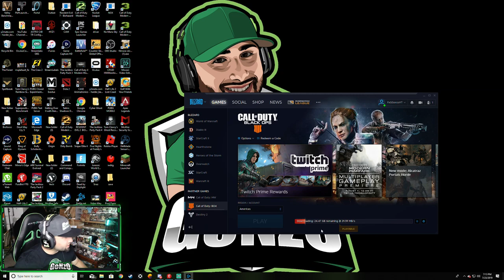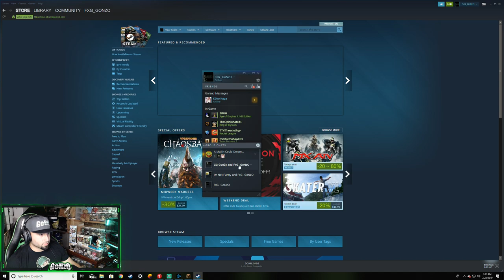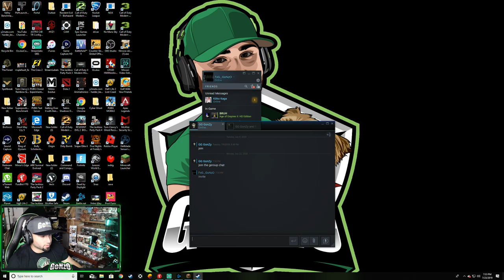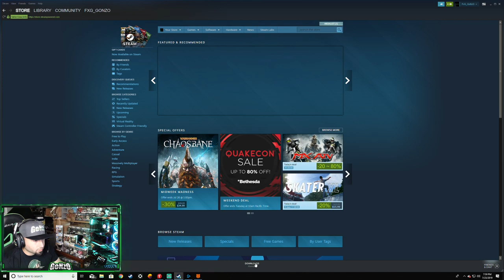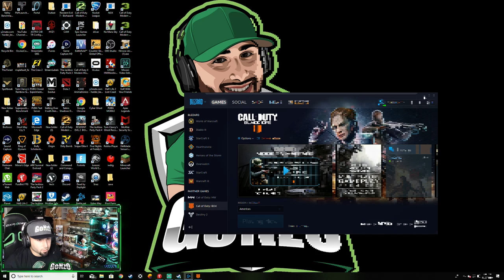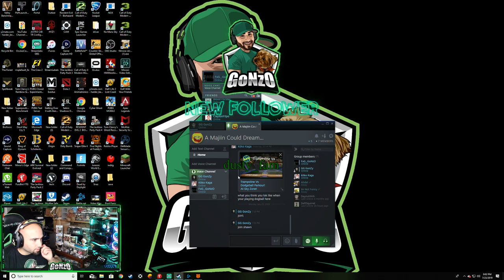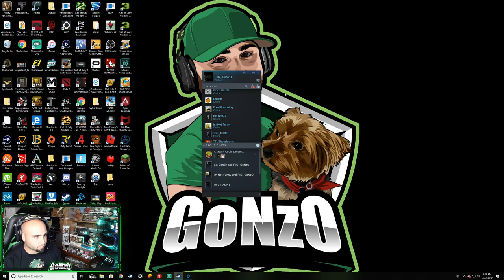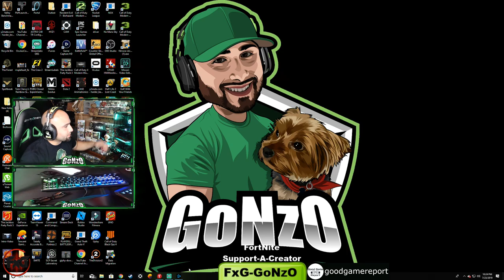Lets keep Growing!!!!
200,000 Coins = 1 GoNzO Shirt

250,000 Coins = GoNzO Mug

300,000 Coins = GoNzO Sweater

if you want to help my stream and support leave a donation any amount is helpfull :) all donations are non refundable

Rated R Gameplay Cursing involve

Welcome to FxG GoNzO Channel PS4, Xbox, and PC Subscribe my page I'm here to have fun and chat playing all types of games feel free to message me about games you want to see me broadcast you can contact me on social media that are linked on my channel art. I broadcast every Morning around 6AM eastern time.Thank you for visiting my channel hope you enjoy :)

Top 3 Donors:

(1)JJPod Gaming--$1740

(2)RadManChris-$1266

(3)Angela--$157

(Friday Night) Chill/Pizza Stream
(Saturday Night) Movie/Play with Subs Stream

Live Stream Rules:

1. No racism.

2. No Politics

3. No Harassment.

5. English only please.

6. Have fun and enjoy your stay!

Please follow the rules or you will be timed out and eventually banned from .Here